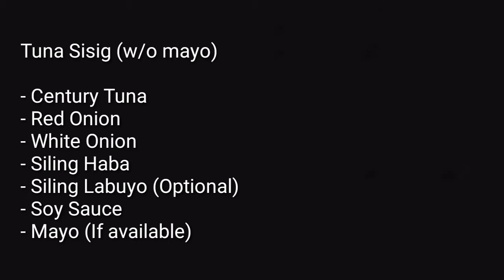How To Cook Century Tuna Sisig | Tuna Sisig w/o Mayo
No mayo? No problem!!
No siling labuyo? No problem!!

555 tuna sisig recipe